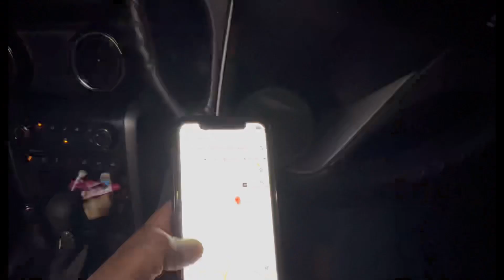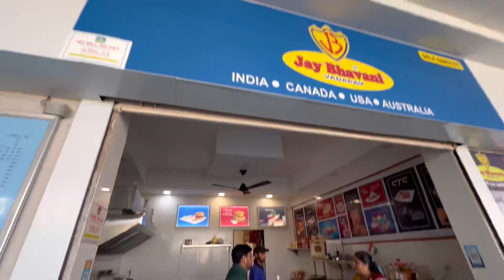Fatehsagar Lake Me Khufia Jagah Bhi Hai ?? Itni Sari Police Aa Gai 😳||​⁠ Ep-5